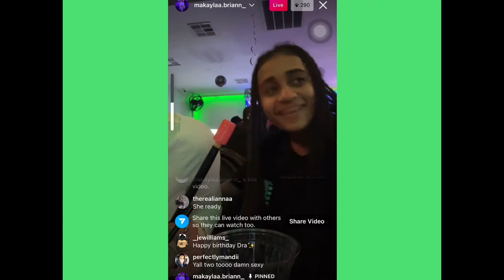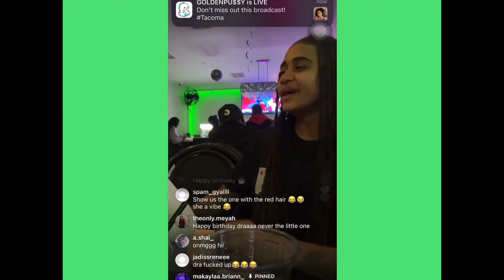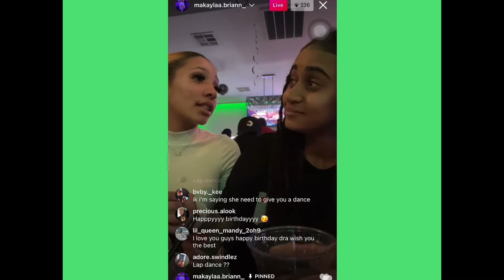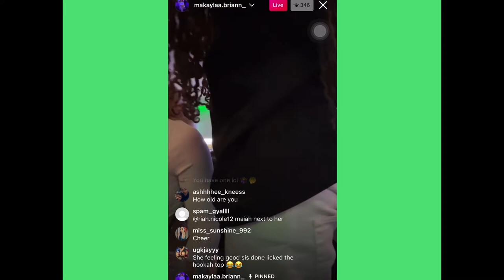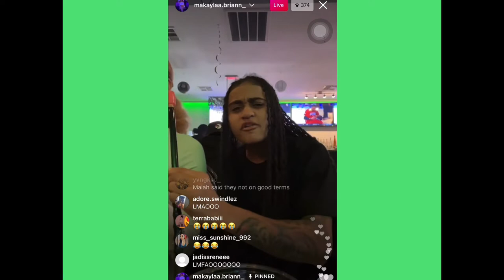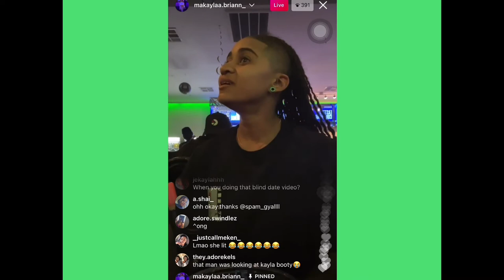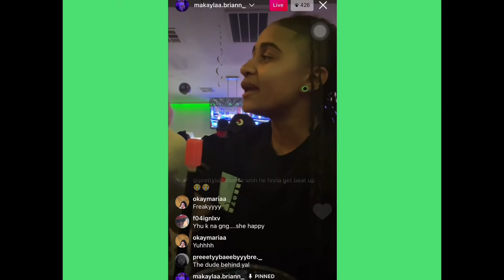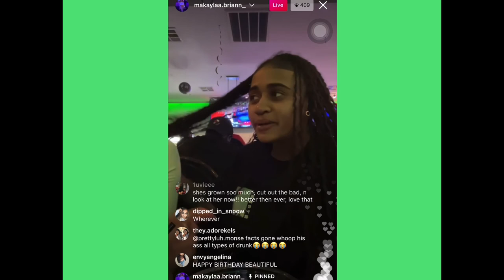Happy birthday Dra